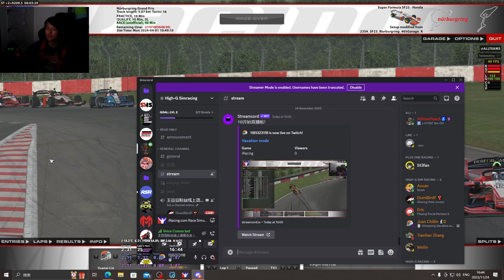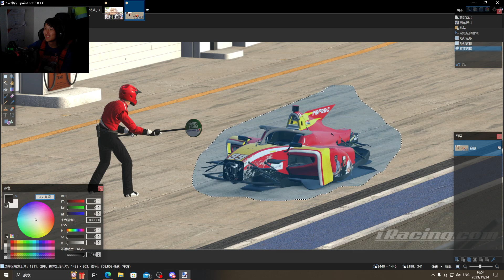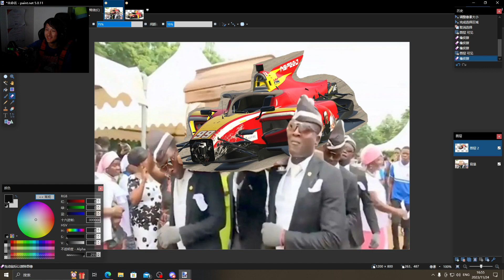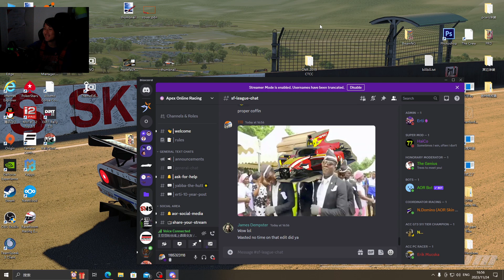AOR Super Formula league Season 1, Round 9@Nürburgring-GP (livestream)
2023/11/24